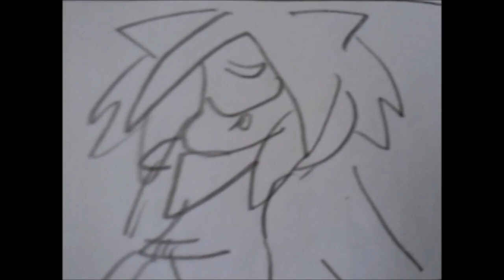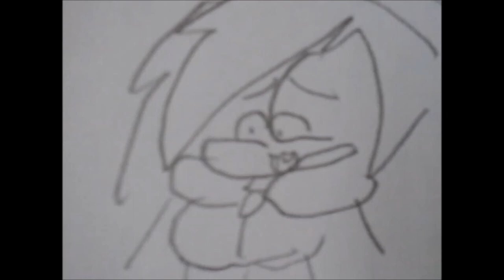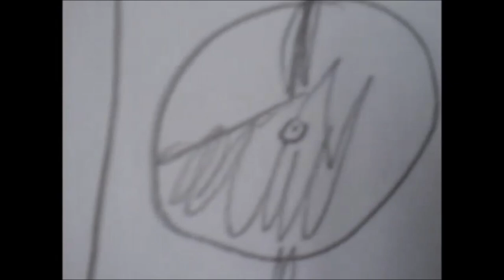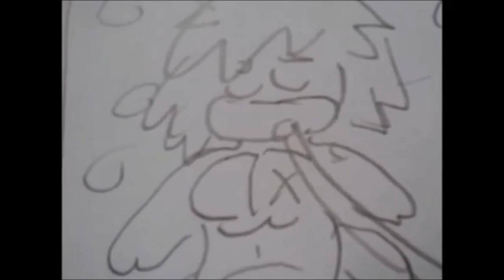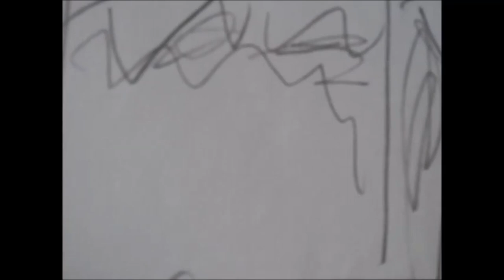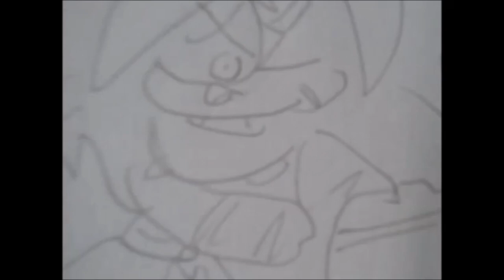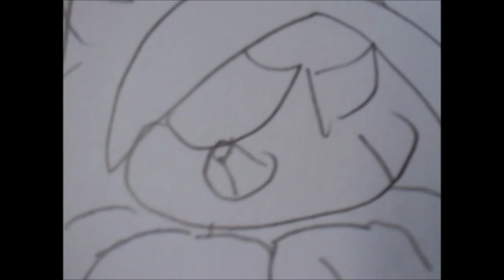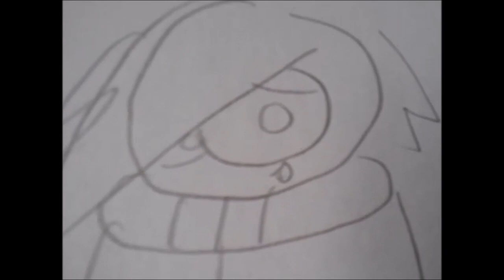DB Xenoverse 2: Xeno Sean Files: The Legendary Warrior Awakens (Credits in Description)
After Angelo's Multiverse tournament, The Time Patrol lives happily in Conton City. However, a new danger who's yells echo through time emerges. Can Xeno Sean and his new friend, Mani defeat this threat?

The content in this video belongs to:
Sony,
Funimation,
Toei Animation,
Shueisha,
Akira Toriyama,
Norihito Sumitomo,
Dimps,
Bandai Namco Entertainment,
The MomoSquad,
Tokyo MX,
David Production,
Yugo Kanno,
Friedrich Halbetler Music,
Yuya Mori,
Kiyoshi Hikawa,
Nathan Sharp,
 Idea Factory,
 Compile Heart,
Yasuharu Takanashi,
 -Yaiba-,
Masashi Kishimoto,
Viz Media,
Pierrot,
TV Tokyo,
Kunihisa Sugishima,
Gallop,
Shinkichi Mitsumune,
4K Media,
20th Century Fox
and the producers of
Dragon Ball,
DBZ,
DBGT,
DB Kai,
DB Super,
Naruto,
Naruto Shippuden,
The Last Naruto The Movie,
JoJo's Bizarre Adventure: Diamond is Unbreakable,
Yu-Gi-Oh! Duel Monsters
and Hyperdimension Neptunia.

The ending song is called: "Genkaitoppa X Survivor" by Kiyoshi Hikawa (English Cover by Nathan Sharp)